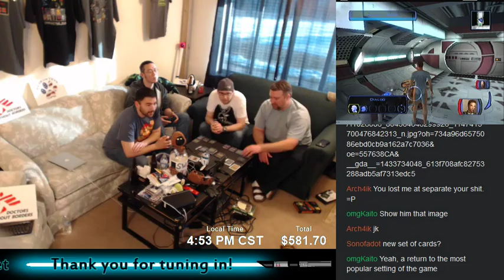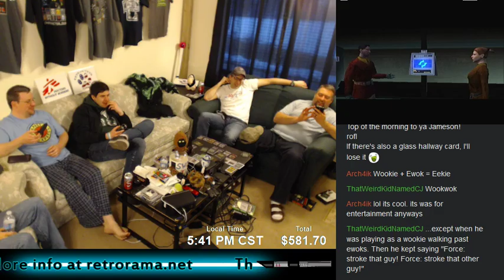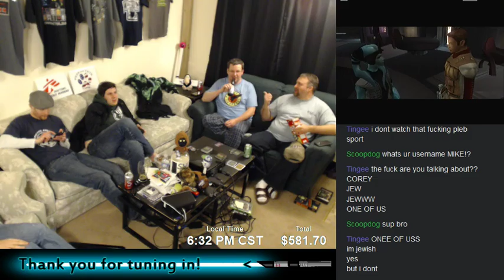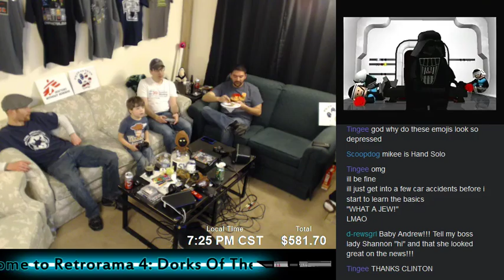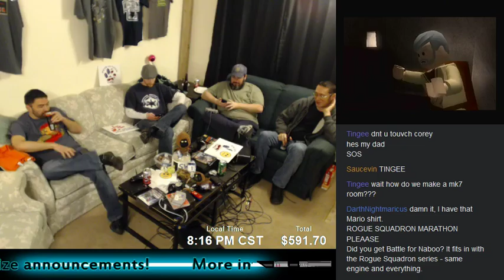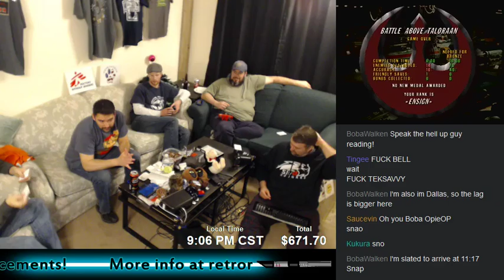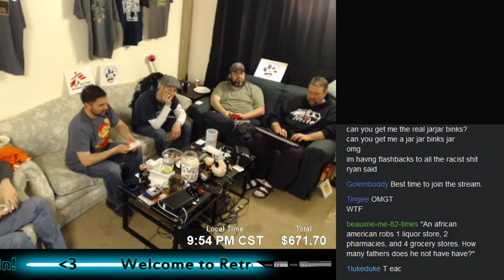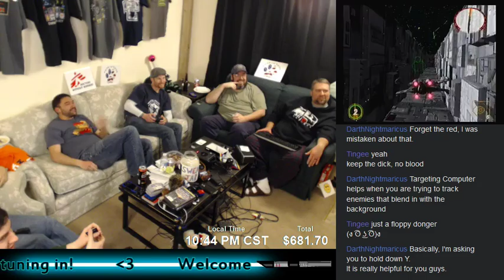Retrorama Episode IV: Dorks Of The Elderly Republic - Part 5 of 12